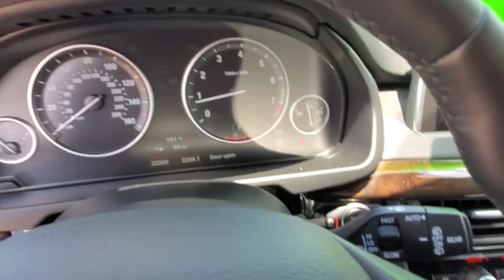2016 BMW X5 Daytona, Palm Coast, Port Orange, Ormond Beach, FL DPL5013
1050 N Tomoka Farms Rd

CARFAX 1-Owner, BMW Certified, ONLY 33,262 Miles! Nav System, Moonroof, Heated Seats, Turbo Charged Engine, All Wheel Drive, Panoramic Roof, Onboard Communications System, REAR-VIEW CAMERA , TRANSMISSION: 8-SPEED AUTOMATIC W/STE.WHY BUY FROM FIELDS BMW?There are many reasons why people visit Fields BMW of Daytona from the Daytona Beach, Ormond Beach, Port Orange, Palm Coast, Deland, Jacksonville and St Augustine Florida areas for a pre owned car in Daytona Beach. One reason is our selection of quality sought-after pre-owned vehicles. The second is our commitment to our customers. At Fields BMW of Daytona we don't believe in gimmicks, just good cars and great people.BUY WITH CONFIDENCEUnlimited Miles for 1-Year plus the balance of original new vehicle warranty (4-Year/50,000-Miles), 24-Hour BMW Roadside Assistance, Comprehensive Inspection and Reconditioning, Trip-Interruption Services, Trip-Planning ServicesOPTION PACKAGESPREMIUM PACKAGE 4-Zone Automatic Climate Control, Comfort Access Keyless Entry, multi-function remote control, Satellite Radio, COLD WEATHER PACKAGE Heated Rear Seats, Heated Steering Wheel, High-Intensity Retractable Headlight Washers, REAR-VIEW CAMERA, TRANSMISSION: 8-SPEED AUTOMATIC W/STEPTRONIC (STD).EXPERTS ARE SAYING. the 2016 BMW X5 is a luxurious and well-built midsize crossover SUV that's spacious enough for everyday family use and capable enough to get you through a snowstorm. What really sets it apart from rivals, though, is its engaging character. -Edmunds.com.